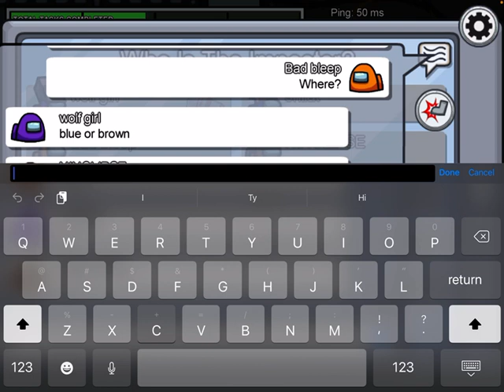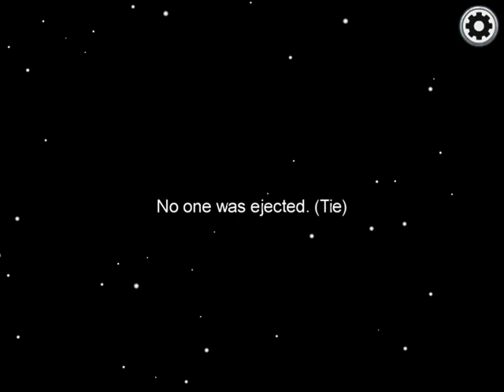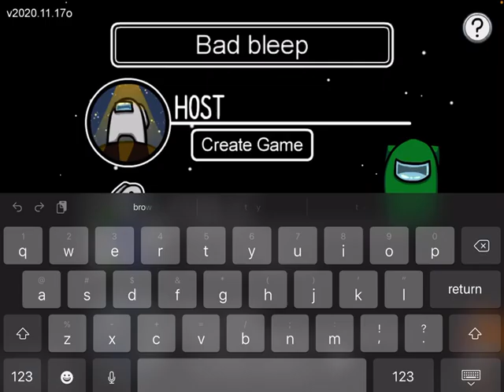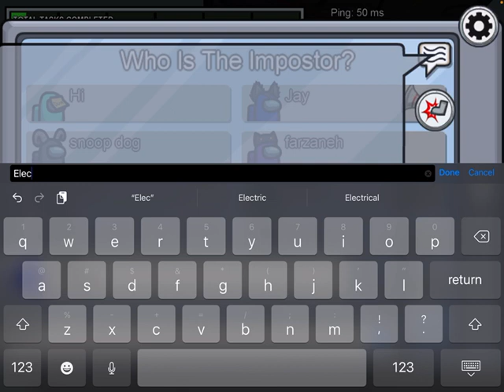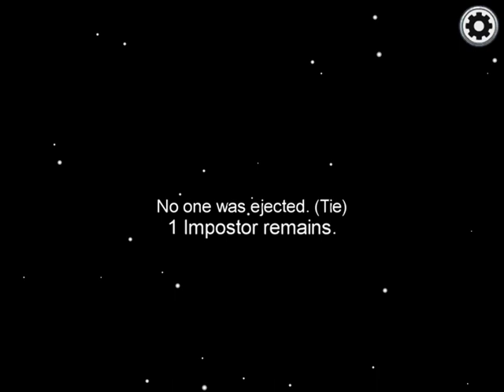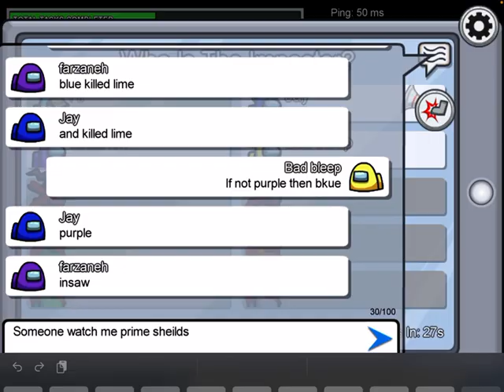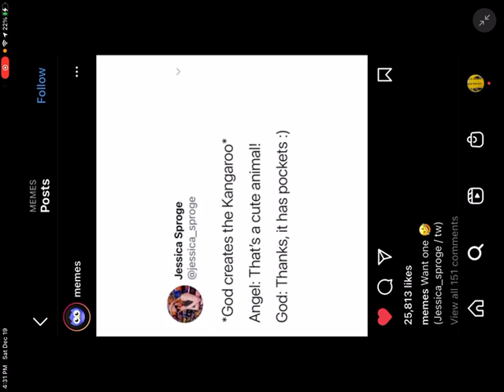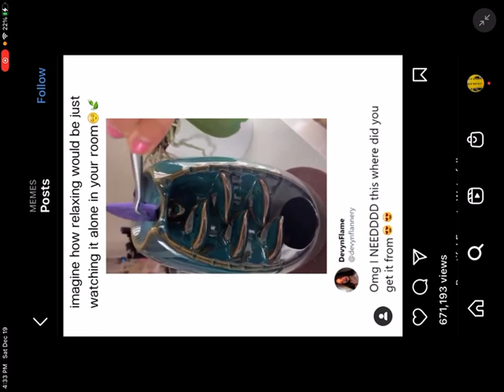Among us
Hi! Merry Xmas, I will be showing what I got for I’m Xmas in next weeks video. Sorry this is last minute my original videos footage got deleted :c